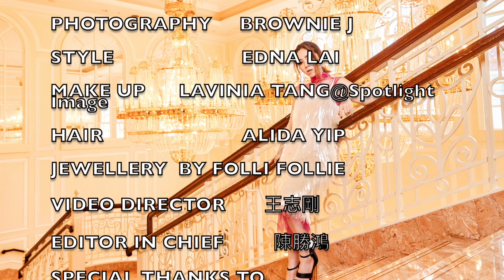Prestige Taiwan 九月號封面人物 | 鄧紫棋- AGAINST THE WIND 隨波 不逐流「年輕的自己是沒有經過社會化的洗禮，雖然思考模式比較簡單，但『想要的』同樣也很簡單。」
「我總覺得，上帝讓我經歷不同的事情，是讓我找回自己的初心；只有一遍又一遍地淨化自己，才能回到那個原始、自然、簡單的我。」雖然「隨波」，但絕不盲⽬逐流，這是鄧紫棋。
▍ Add Prestige to Your Life ▍
請至粉絲團，敲小編訂閱最新一期的Prestige Taiwan吧！